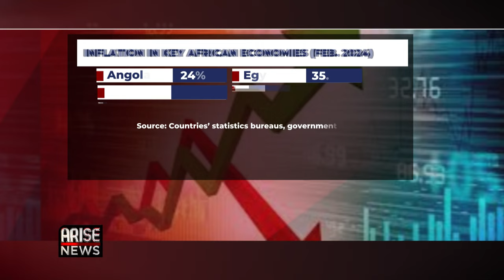Africa’s Growth Outlook Solid Despite Economic Headwinds - Yemi Kale